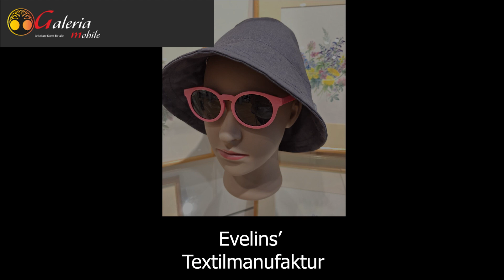🌸 Muttertagsspecial in der Kunstmeile Traisenpark! 🎨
Feiert diesen Muttertag mit einem ganz besonderen Geschenk! Ob ein liebevoll handgemaltes Porträt, exklusiver Schmuck oder einzigartige Textilien von lokalen Künstlern – bei uns findet ihr das perfekte Geschenk, das Herz und Seele berührt. 💖

👀 Schaut vorbei und entdeckt unsere besonderen Angebote!

📍Kunstmeile Traisenpark